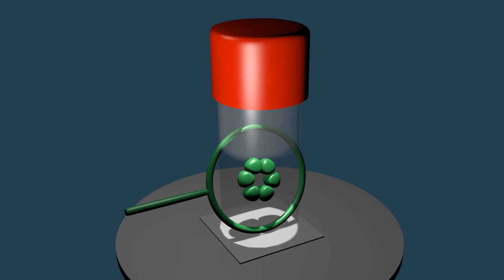Electron Tomography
Animation explaining how the various projections (EM images or micrographs) are collected in an electron microscope for tomography.